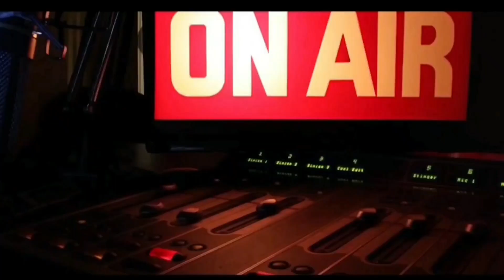PASTOR, COMEDIAN MAN KUSH : Kama Huna Pesa Usije Kanisa Langu | Mapasta Wengi Wamejiita Hawajaitwa